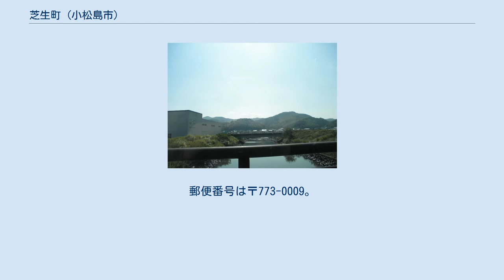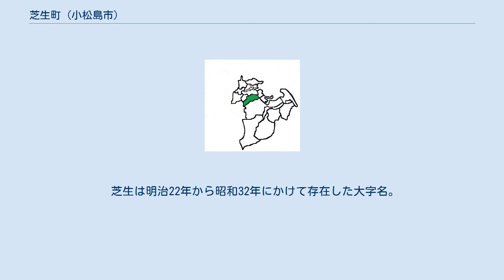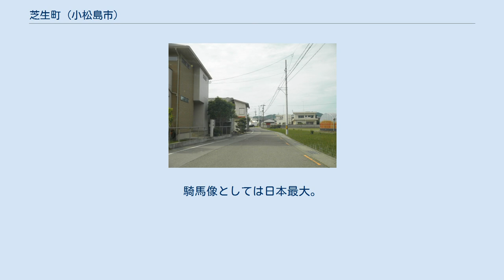芝生町 (小松島市)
日本 」 徳島県 」 小松島市 」 芝生町 (小松島市) 芝生町（しぼうちょう）は、徳島県小松島市の町名。
2016年2月末現在の人口は 1,317人、世帯数は510世帯。
 小松島市の北西部中央寄りに位置する。
芝生山麓にあって南は田野町に接し、西南部は芝生山地に囲まれており、北は芝生川を境として日開野町と相対している。
 芝生山地の東部および北部の山麓微高地に集落が発達し、集落の北部と南部は水田地帯が広く展開している。
集落の中央を旧土佐街道（現徳島県道136号宮倉徳島線）が南北に走って立江町に通じている。
産業は主として農業で、米作のほか、ミカンおよびタケノコが生産されている。
 弁慶の岩窟は横穴式古墳で県史跡、また、旗山は文治元年2月、治承・寿永の乱の時、源義経が摂津の渡辺の浜から荒海を渡海して屋島に向かう途次、小松島に上陸し、源氏の兵を集結するための目的として、白旗を掲げたところといわれている。
 芝生川 芝生村は江戸期から町村制が施行された（明治22年）にかけて勝浦郡に存在した村。
徳島藩領。
明治4年に徳島県、同年に名東県、明治9年に高知県を経て明治13年に再び徳島県に所属。
 芝生は明治22年から昭和32年にかけて存在した大字名。
はじめ小松島村、明治40年より小松島町、昭和26年からは小松島市の大字となる。
 土佐街道に沿って集落が形成され、農業が主として行われている。
水田による米作が卓越し、温州ミカン・タケノコも生産され、大正期から肥料および穀物用として莚・叺の生産が行われた。
 昭和32年より名称が芝生町となる。
昭和45年に一部が横須町となり、現在に至る。
 旗山の源義経像。
騎馬像としては日本最大。